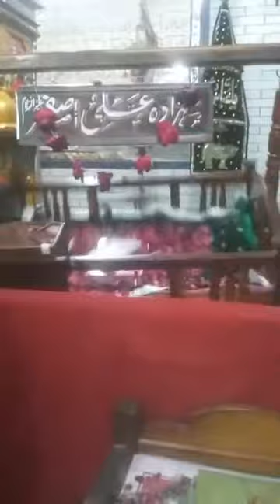13 Rajjab 2021 || jashan e wiladat imam Ali a.s || Shah e najaf Imam bargah Rohri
13 Rajab jashan e wiladat Imam Ali A.S  Rohri | Maidaan E Karbala Rohri | Rohri Karbala | میدان کربلا روہڑی